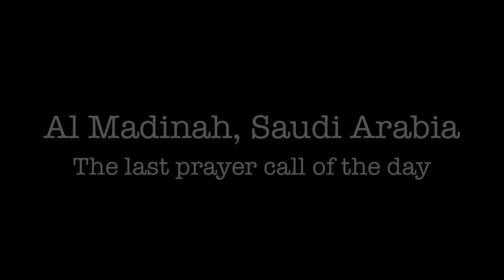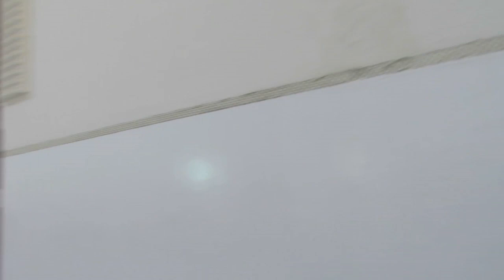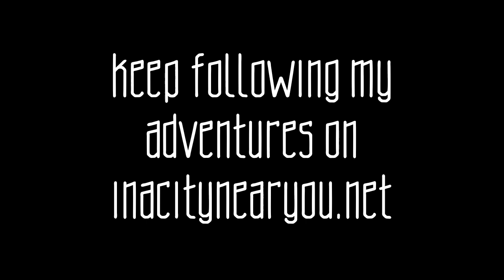Ep 4 | Omar in Al Madinah, Saudi Arabia | inacitynearyou.net | Vlog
I spent few days in Al Madinah, Saudi Arabia where I have discovered some amazing islamic sites including Quba Mosque, Al Masjid Annabawi, Qiblatain Mosque and Ohub Mountains.